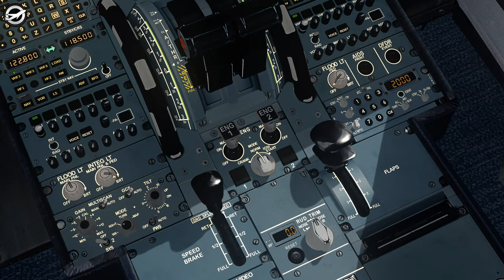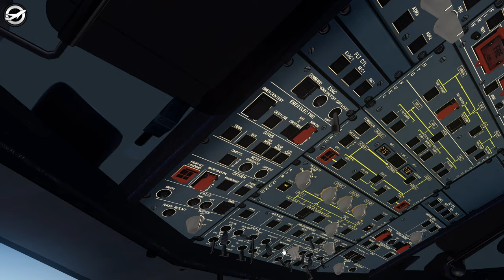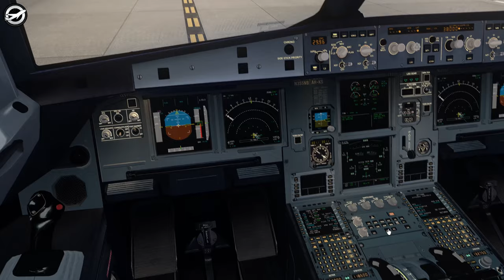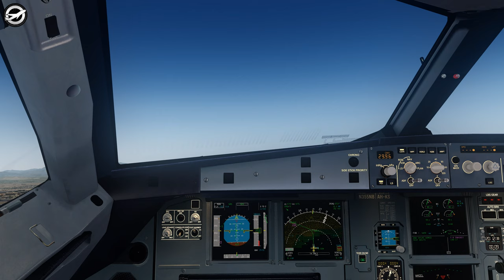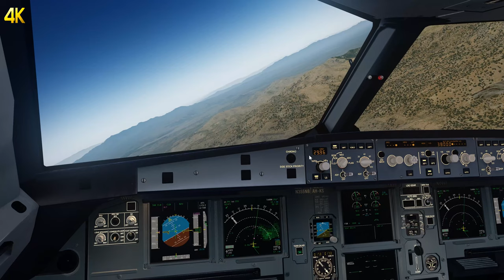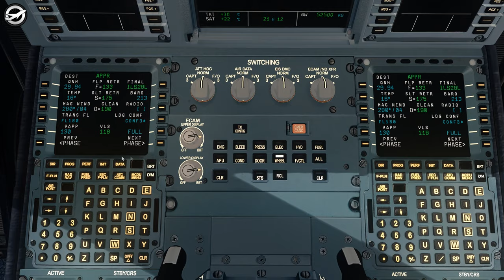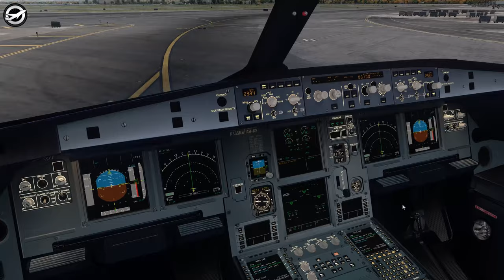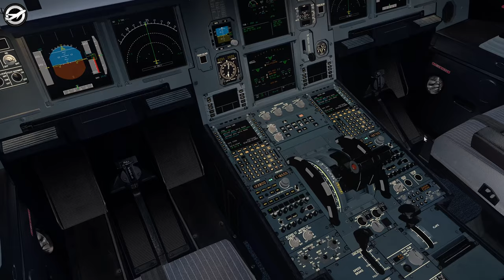[Prepar3D v4.5] Las Vegas (KLAS) - San Francisco (KSFO) | FSL A319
On revient sur P3Dv4 avec un vol aux US pour partir de KLAS à KSFO et tester la mise à jour du minibus, l'A319 de FSL !!

     (Streamlabs.com)
► Spécifications PC 2020:
Carte mère: MSI Z390 GAMING OC
CPU: Intel i9-9900k (OC à 5.0GHz)
Refroidisseur à eau CPU: NZXT Kraken x62
GPU: AORUS XTREME RTX 2080 Ti 11GB
RAM: 16GB CORSAIR Vengeance RGB 2666MHz
► ADDONS-P3D durant cette vidéo
ActiveSky3D
Tomato
FTX Global
FTX OpenLC America
FTX Vector
ENVTEX
GSX Level 2
Chaseplane
FSUIPC
AIG Traffic
► SCÈNES P3D:
Fly Tampa - Los Angeles
Flight Beam - San Francisco
✈ AIRCRAFT
FSL A319 (new version v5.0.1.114)